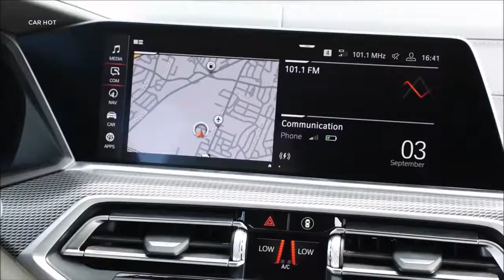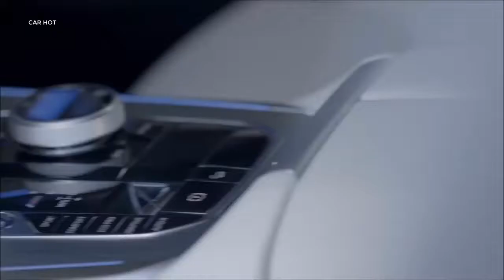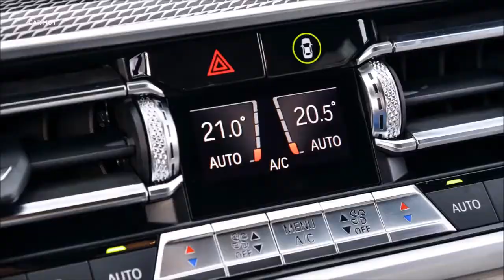Detailed evaluation of luxury car model | BMW X5 M50d 2020